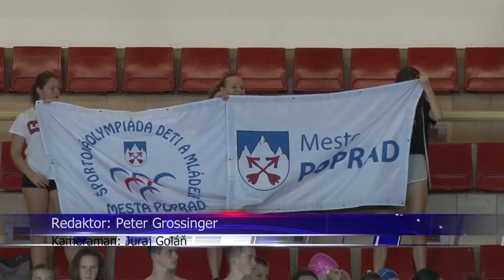ŠOMP v plávaní